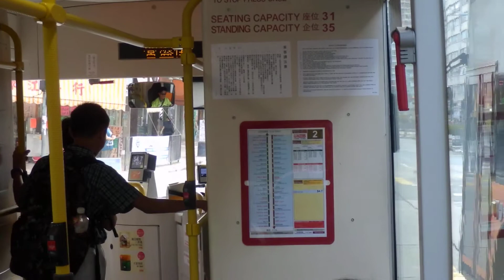[Hong Kong Bus] KMB比亞迪K9A純電動巴士 RV8143(BE1)@2 (營盤街→福榮街)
冷氣夠　但聽到開門聲先知佢靜　同埋好似單層雞乸一樣咁震　五洲蟲A10仲定過佢　好處系無頭暈
架車開到去近黃金商場，揸50XX@112嘅師傅問架車有咩特別，比亞迪個師傅話純電動，跟住再問"架車邊度生產架？"
答："梗系我地偉大嘅祖國啦！"